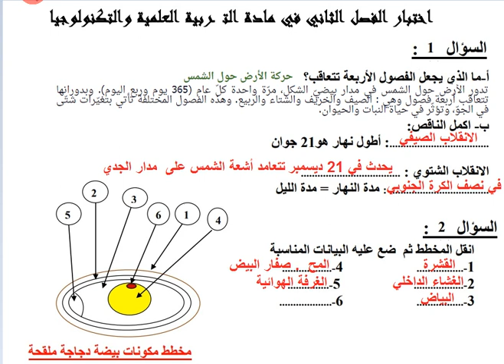2019 الفصول الاربعة تتعاقب مخطط مكونات بيضة دجاجة ملقحة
2019 الفصول الاربعة تتعاقب مخطط مكونات بيضة دجاجة ملقحة الفصول وشهورها
نماذج لاختبارات التربية العلمية و التكنولوجية 5 ابتدائي مع الحلول الفصول الاربعة السنة الثالثة